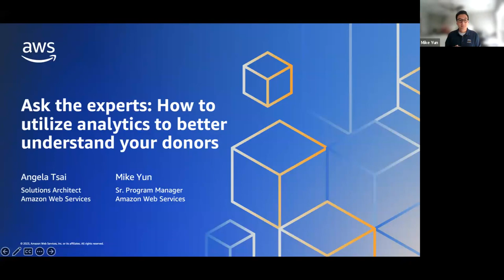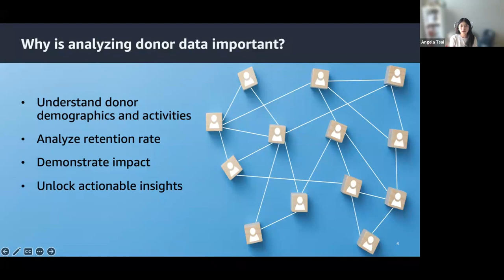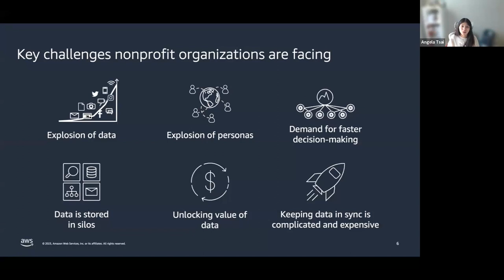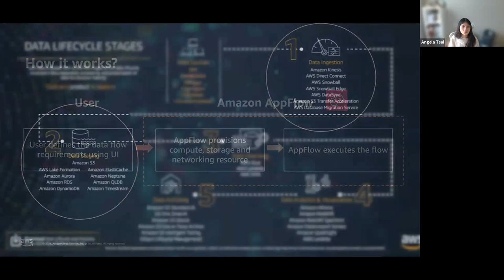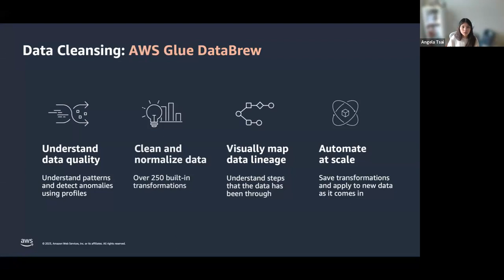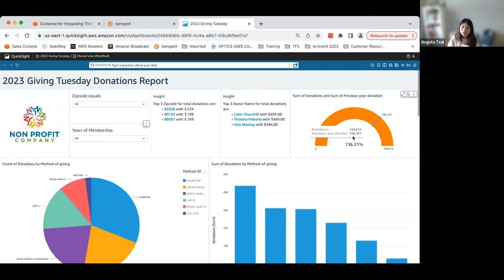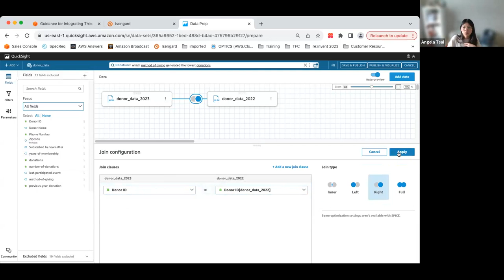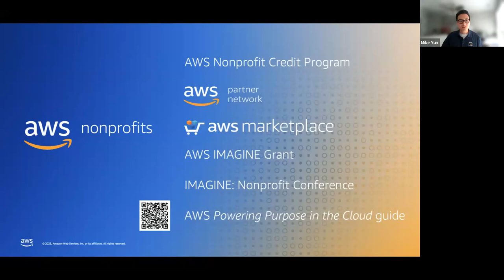How to Utilize Analytics to Better Understand Your Donors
In this webinar,  Amazon Web Services (AWS) environment experts shared how your organization can use analytics to better understand your donors using business intelligence tools such as Amazon Quicksight and how you can connect your donor data from your existing CRM into your Amazon Web Services (AWS) environment.